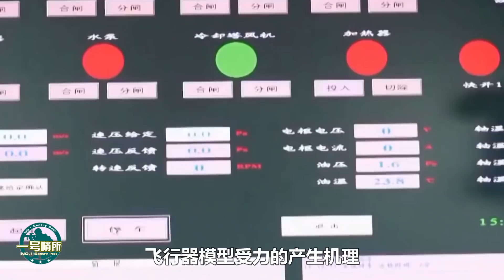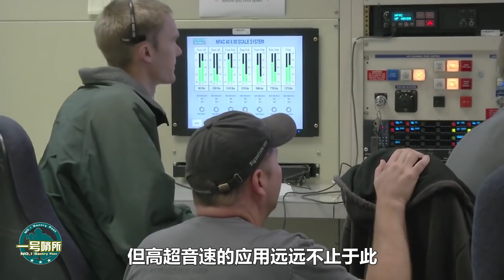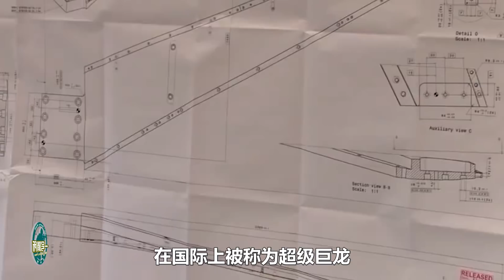2022年建成！ JF-22激波風洞究竟有多厲害？美國眼紅的又一大國重器！將成為中國高超音速技術的新台階【一號哨所】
JF-22風洞究竟有多強？為何美國人都對其眼紅？這款“大國重器”對中國有多重要？
2022年建成！ JF-22激波風洞究竟有多厲害？美國眼紅的又一大國重器！將成為中國高超音速技術的新台階
一號哨所 軍事 JF22激波風洞 我們的影片會遵循公平、尊重的原則，確保不會包含任何仇恨言論的元素。